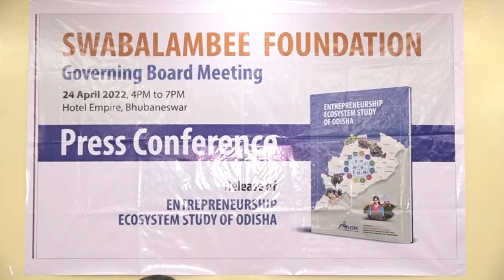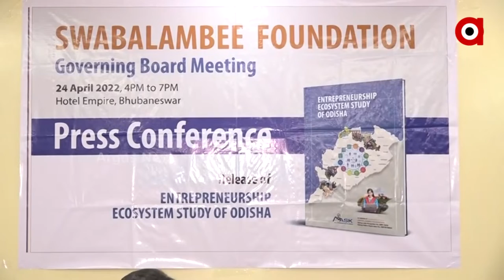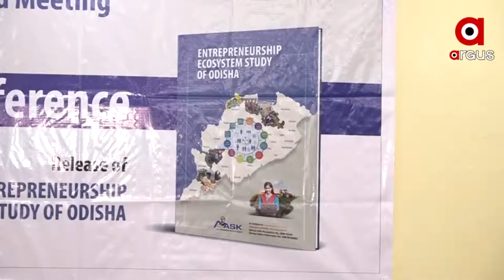Swabalambee Foundation's press Conference on release of Entrepreneurship Ecosystem Study of Odisha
Swabalambee Foundation held a press conference to mark the release of the Odisha Entrepreneurship Ecosystem Study.